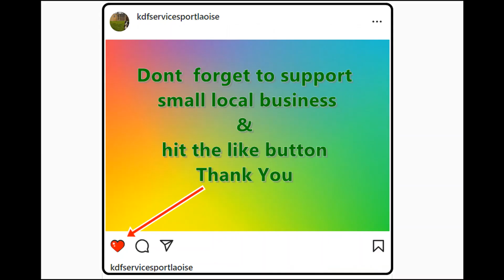Arlo 🐶🧡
🐶🏠 "Arlo" , delivered ➡ custom size A roof dog kennel ! what a beautiful "rough collie" Arlo will enjoy his new dog house which was made to measure & included a secure door with mesh insert ✅ 🟩𝙬𝙝𝙖𝙩𝙨𝙖𝙥𝙥 𝙅𝙖𝙢𝙚𝙨 𝙢𝙚 𝙤𝙣📞